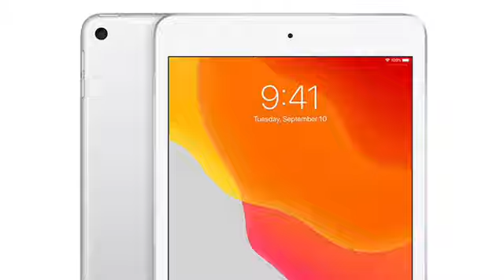NEW Short Kobe and iPad Motorcycle City - Saturday October 21,2023